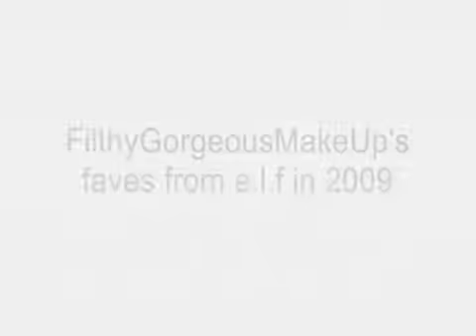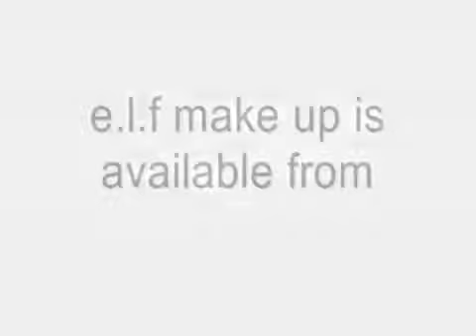FilthyGorgeousMakeUp s 2009 faves from e l f